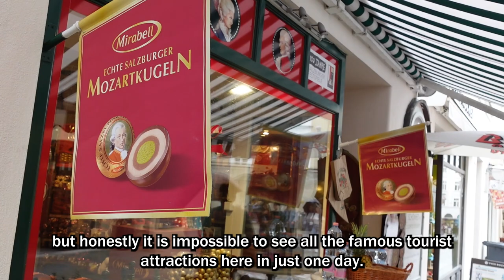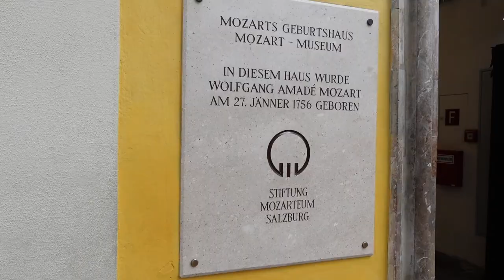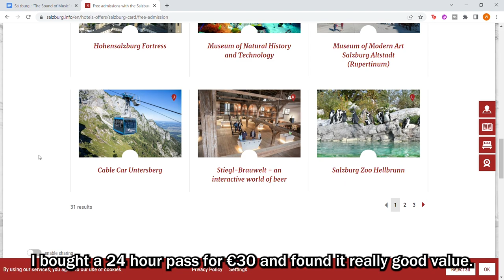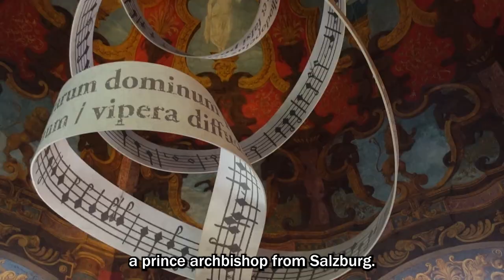Explore “The Sound of Music” City: Salzburg // Austria Travel 2022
Salzburg is an Austrian city that borders Germany.
One of the things this city is most known for is the film “The Sound of Music”.
Not only did the real Trapp family once live here, this movie classic was also filmed in and around the city.
But the city is also very famous for being the birthplace of the classical composer Mozart.
It has well-preserved historical architecture and the view of the Alps are amazing too.
I went to Salzburg the other day so in this video I’m going to introduce this city full of charms.

Support Me!

My Travel Gudgets:
(Amazon USA)
My camera and lense
My gimble
Travel Accessories

(Amazon Germany)
My gimble
Travel Accessories

(Amazon UK)
My gimble
Travel Accessories

(Amazon Canada)
My gimble
Travel Accessories